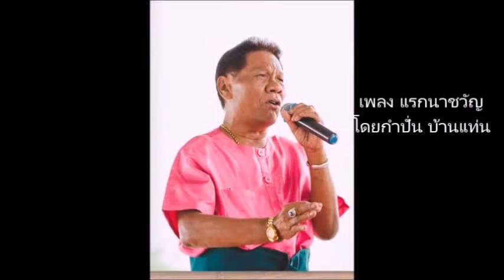การแสดงของ กำปั่น บ้านแท่น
เพลง แรกนา ประพันธ์และขับร้อง โดย กำปั่น บ้านแท่น